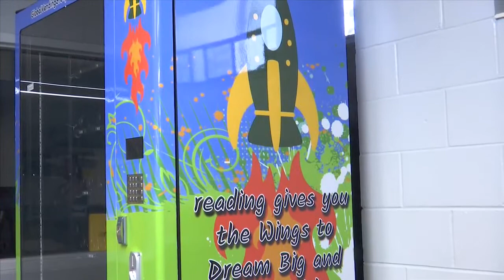Oscar Patterson Academy continues progress